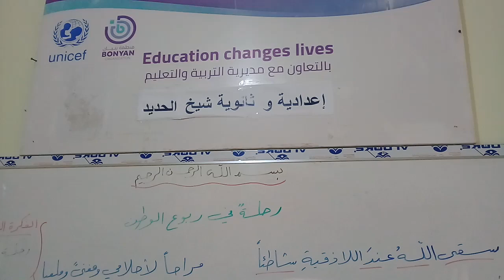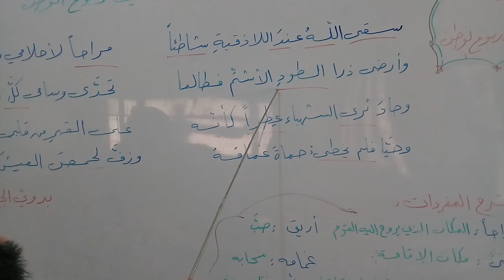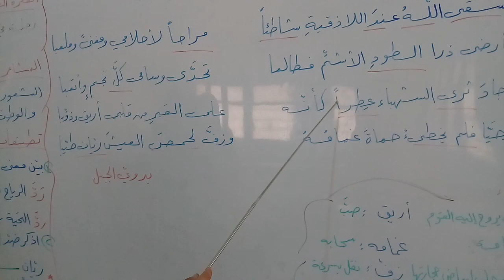رحلة في ربوع الوطن - اللغة العربية - الصف السابع